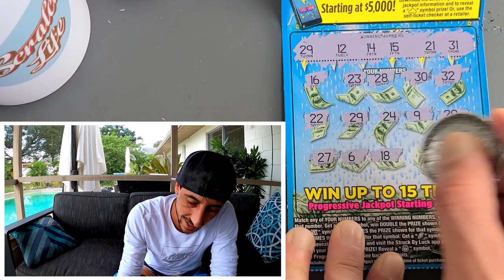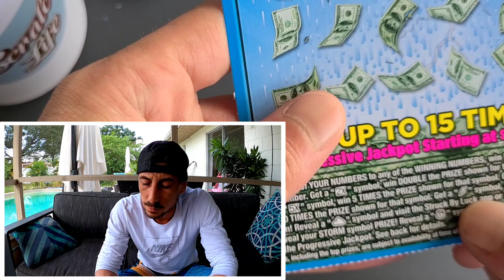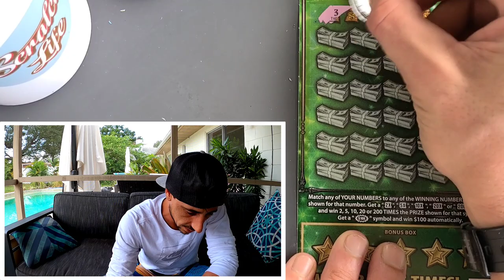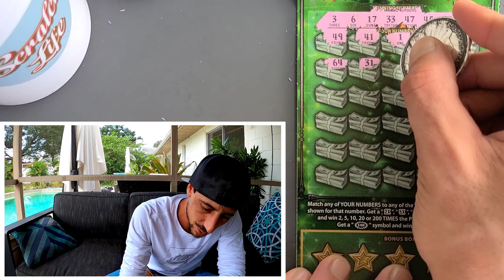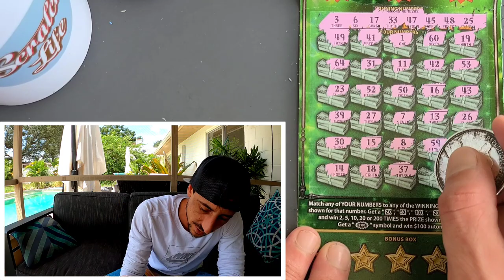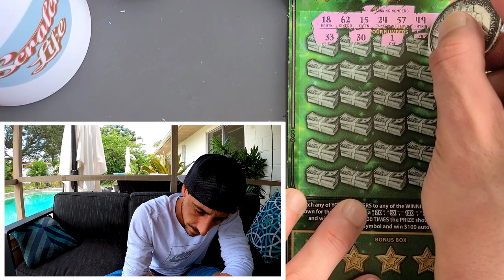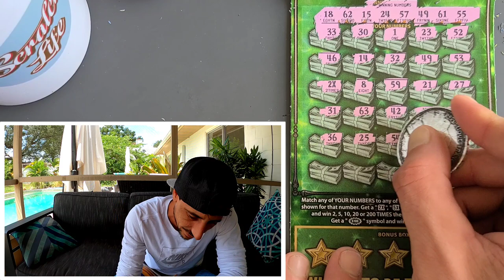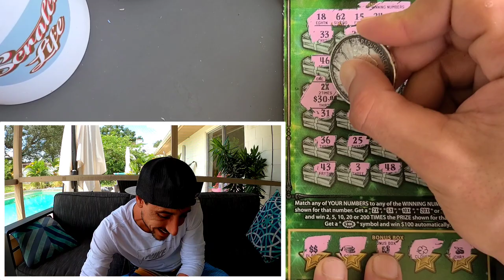Big Win for an Epic Finish🔥🚀✅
Got so lucky at the end!Epic Finish!!!
2 x $10 Struck by Luck
2 x $30 Fastest Road to a Million scratch off tickets from the florida lottery!